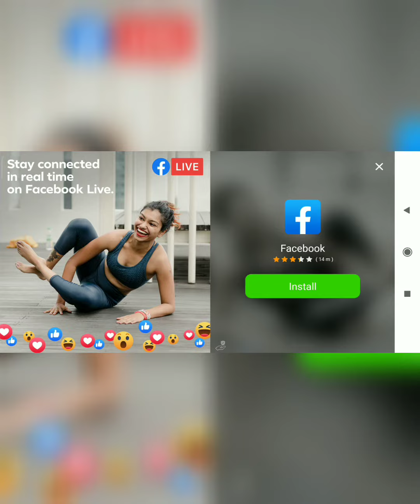❤️send this to your friends ❤️